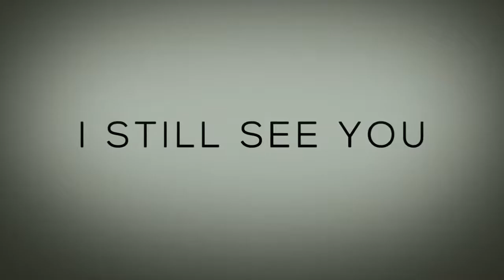RASTROS DO ALÉM TRAILER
Sinopse
Uma jovem desperta após nove anos em coma. Durante este período, um evento apocalíptico matou milhões de pessoas e deixou o mundo habitado por pouquíssimas pessoas – um cenário de horror e escuridão.

Pague o tanto que você achar que vale o filme. Ok. ( o justo )